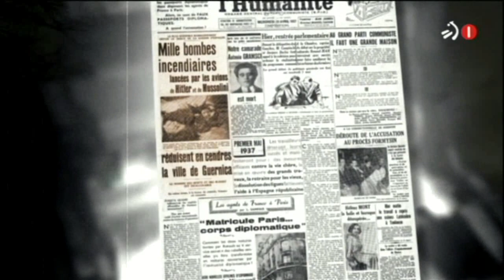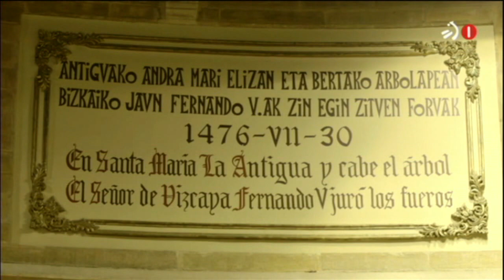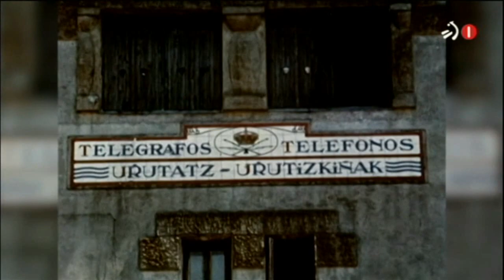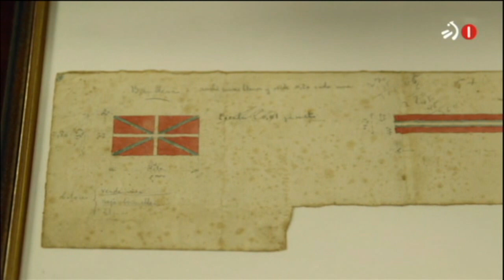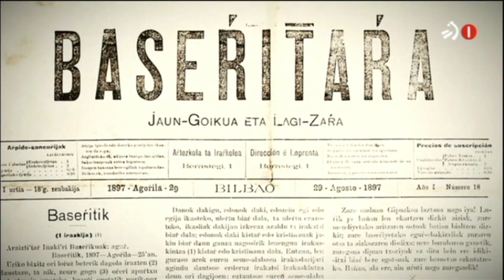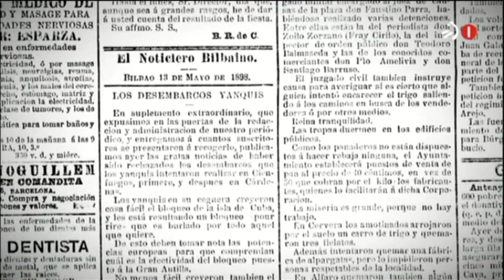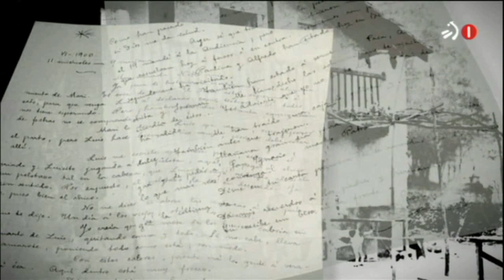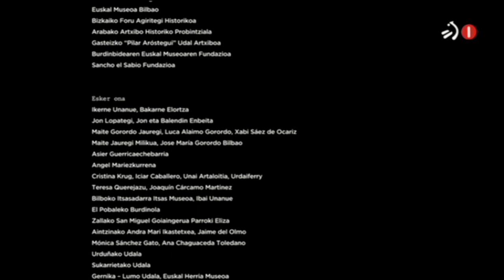Sabino Aranaren Begiak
"Sabino Aranaren Begiak"; EiTB1ek 2015eko urtarrilaren 29an emondako dokumentala.

Sabino Aranaren bizitza eta ibilbidea aztertzen dittuz dokumentalak; 150. urteurrena (1865eko urtarrilaren 26an jaioa) gogoratzeko asmoagaz.